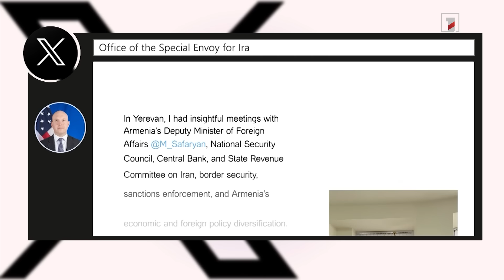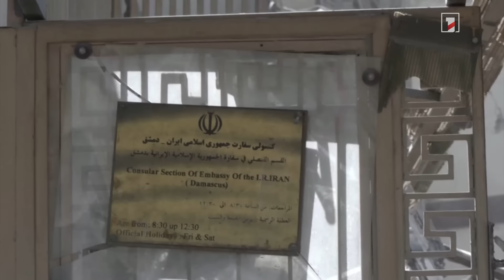Բելառուսը պատրաստվում է պատերազմի. Լուկաշենկո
🔻 Իրանի հարցով ԱՄՆ հատուկ հանձնակատարն այցելել է Հարավային Կովկաս
🔻 Թեհրանը պահանջել է ՄԱԿ Անվտանգության խորհրդի հրատապ նիստ հրավիրել
🔻 Գազայի հատվածում զոհվել է միջազգային կազմակերպության յոթ աշխատակից
🔻 Աբդել Ֆաթթահ աս-Սիսին երրորդ անգամ է ստանձնել Եգիպտոսի նախագահի պաշտոնը